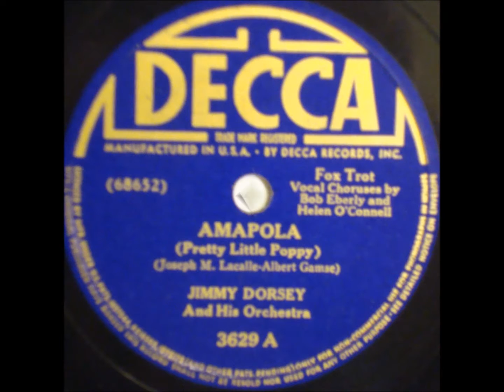AMAPOLA - JIMMY DORSEY ORCHESTRA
JIMMY DORSEY ORCHESTRA
LP JIMMY DORSEY AND TOMMY DORSEY
LOO SONGS – THE MEMORIES
VOZ: HELLEN O´CONNEILL E BOB EBERLY
AMAPOLA
(Albert Games e Joseph M. Lacalle)

Jimmy Dorsey, clarinet
Alto Saxophone – Buzz Brauner
Baritone Saxophone – George Perry
Bass – Bill Cronk
Drums – Tommy Widdicombe
Guitar – Steve Jordan (3)
Liner Notes – Earl Wilson
Piano – Joe Massamino
Saxophone – Danny Trimboli, Skippy Galluccio
Tenor Saxophone – Frank Maynes
Trombone – Earl Swope, Jack Rains, Vinnie Forest, Will Bradley
Trumpet – Art Tancredi, Bill Spano, John Frosk, Lee Castle

A boy, Found ... upon a distant shore A maid,
With a way of whispering "sí señor"... Each night, While guitarres would softly play, The two seemed to dance, 'Round the ... that it said: Amapola, My pretty little papi, You're like that lovely flower So sweet and heavenly. Since i found you my heart is wrapped around you, And loving you it seems to be a rapsody. Amapola. The pretty little papi Must copy its... chimes From you. Amapola, Amapola, How I long to hear you say: "I love you". ... Amapola, My pretty little papi You're like and lovely flower So sweet and heavenly Since i found you My heart is wrapped around you And loving you it seems to be the rapsody Amapola The pretty little papi Must copy its ... chimes From you. Amapola! Amapola! How I long to hear you say: "I love you"!

Amapola, lindisima amapola,
Será siempre mi alma tuya sola.
Yo te quiero, amada niña mia,
Iqual que ama la flor la luz del día.
Amapola, lindisima amapola,
No seas tan ingrate y ámame.
Amapola, amapola
Cómo puedes tú vivir tan sola.